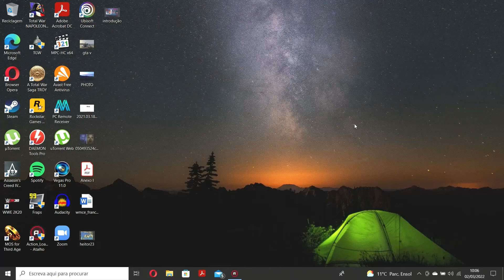Vamos jogar WWE 2K20 Universe Mode - Smackdown: Parte 4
O torneio para determinar quem competirá pelo título da WWE no Backlash prossegue com o confronto entre o líder dos Undisputed Era e o Campeão Intercontinental Seth Rollins e um clássico da divisão feminina ocorre entre Charlotte Flair e Bayley como preparação para o vindouro Triple Threat match juntamente com a detentora do título Feminino do Smackdown Asuka...